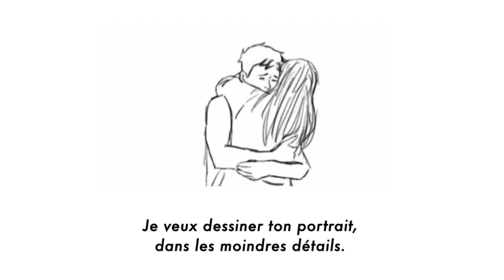Colde - Endless Love (VOSTFR)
Colde est un poète.